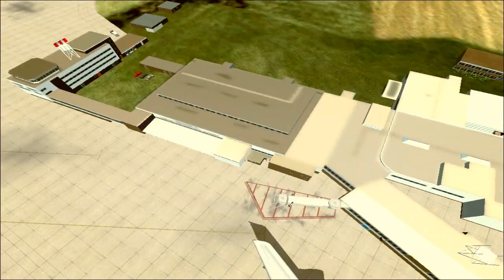Qantas A380 Arriving at Cardiff Intl [EGFF]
I just ordered the Acceleration Expansion Pack for FSX from the "United Kingdom" so here is a A380 landing at Cardiff.